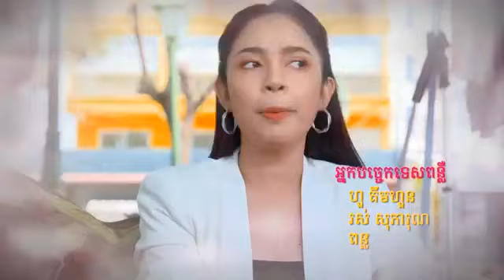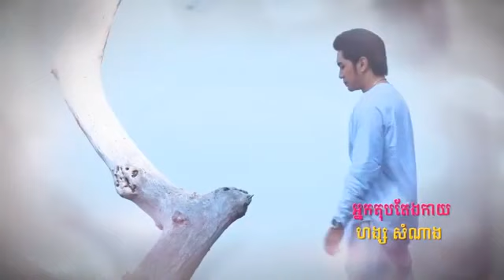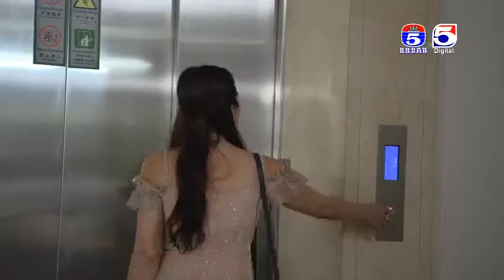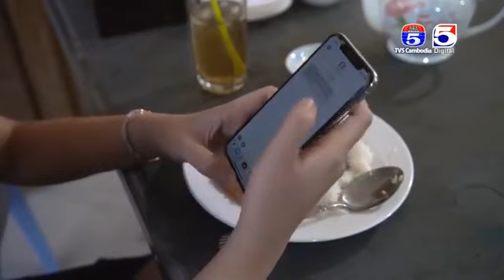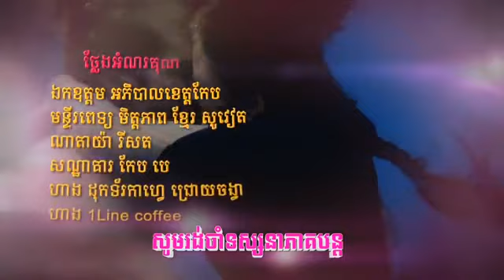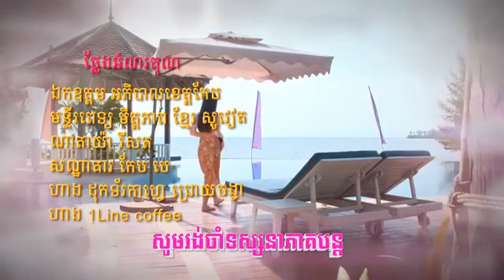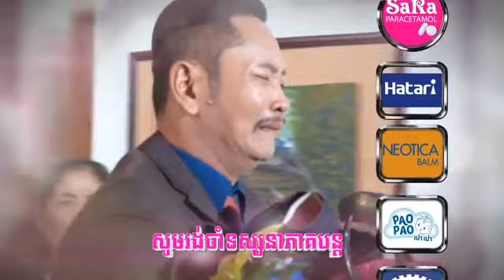រឿង បេះដូងខ្វះកំដៅ ភាគទី ៤៩